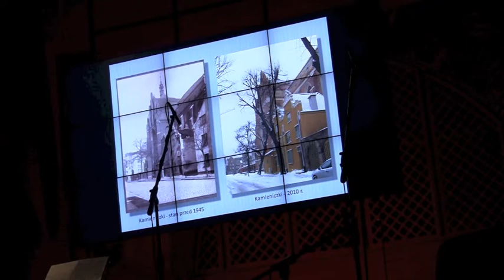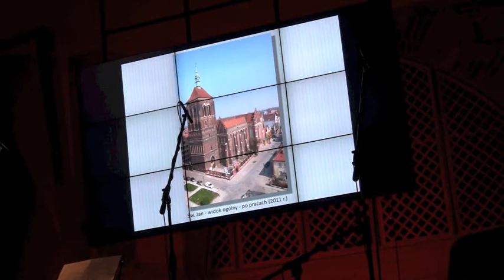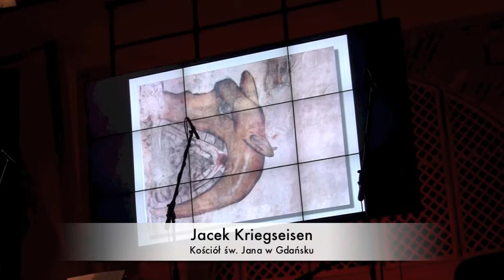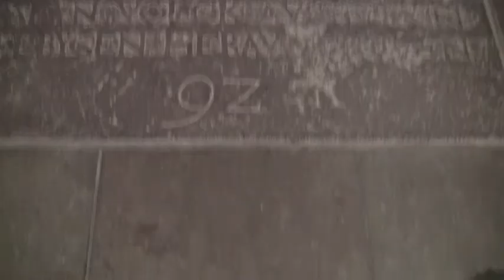Kościół św. Jana w Gdańsku - cz. II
Kościół św. Jana w Gdańsku  - promocja albumu